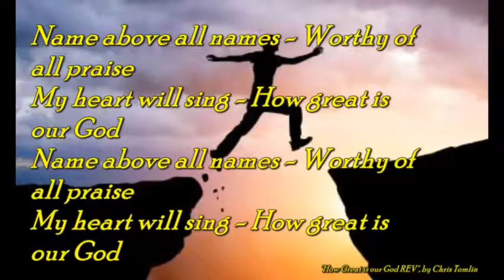Purposeful Music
1. I am Free
2. Holy Holy Holy
3. Show Me Your Ways
4. How great is our God
5. Lead me to the Cross